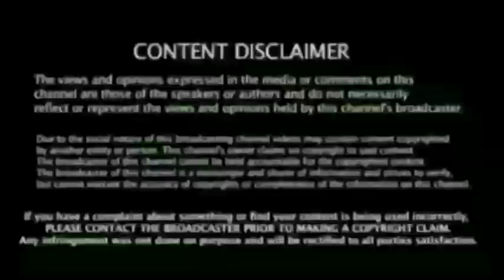Csk vs Kkr - இன்று கொல்கத்தாவை வதம்செய்யும் நாள் சென்னை அணி, ஜோதிடர் சிறுவன் இப்படி சொன்னதே இல்ல!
IPL 2021 : CSK VS KKR MATCH ASTROLOGY PRETICTION BREAKING NEWS